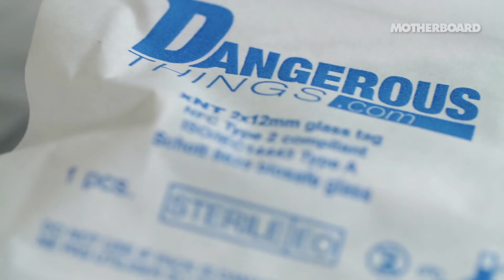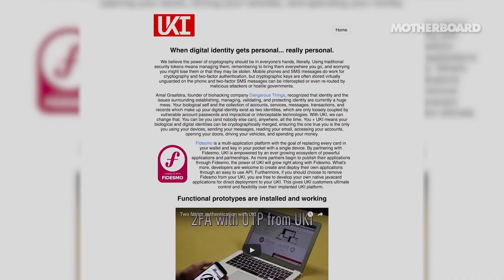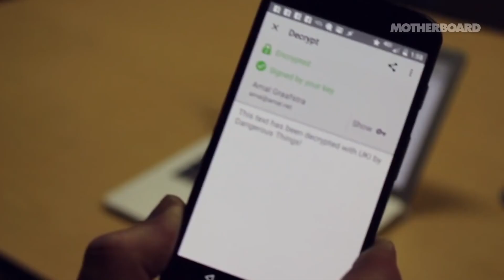Vice MOTHERBOARD covers Project UKI (now VivoKey)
- VivoKey (formerly UKI) is an implantable NFC platform for identity, security, cryptography, and payment applications.